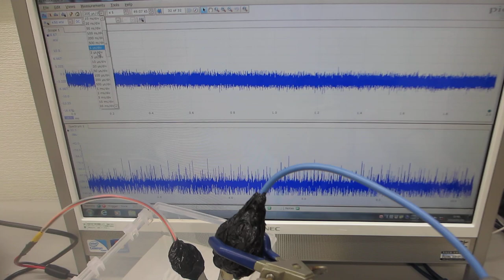測定解析に基づいた、超音波プローブの発振制御実験ーー超音波のダイナミック制御技術開発ーー（超音波システム研究所）